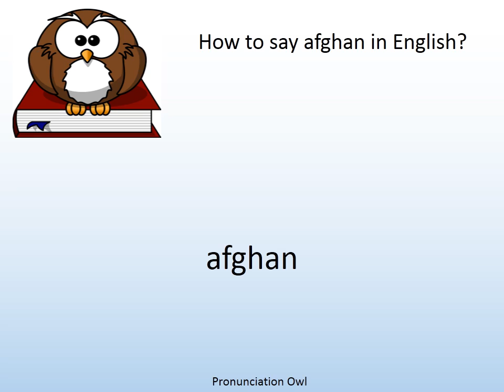How to say afghan in English? - Pronunciation Owl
How to say afghan in English? Learn the pronunciation of afghan!